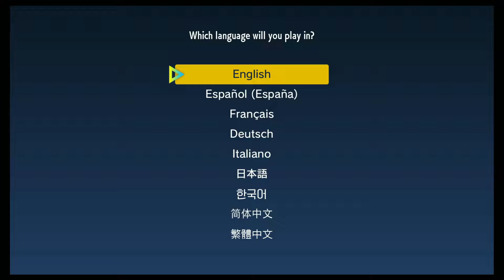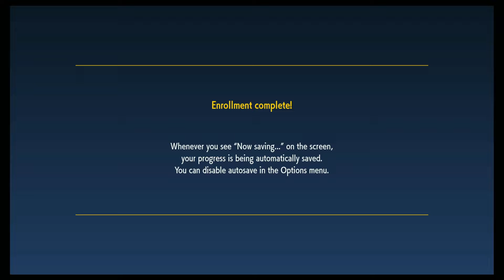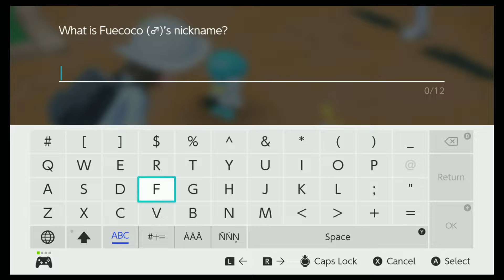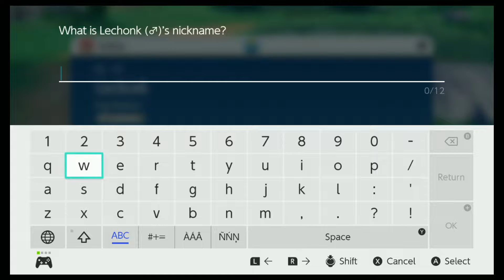Pokemon Scarlet Part 1: Into Paldea!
We begin a brand new Generation 9 Pokemon game by...being a transfer student? and we go thru all the same beginner shit and run into the Mascot Legendary not even a hour into the game...